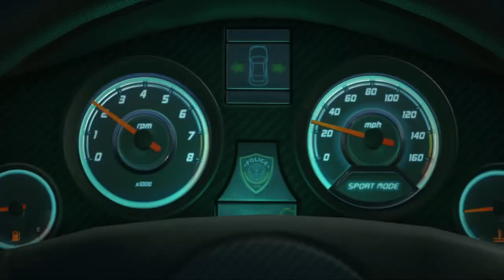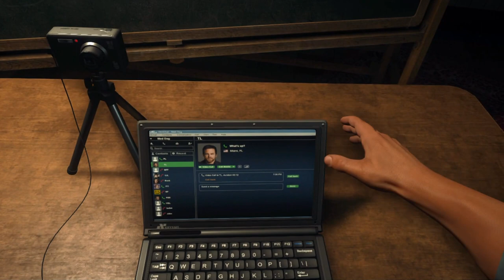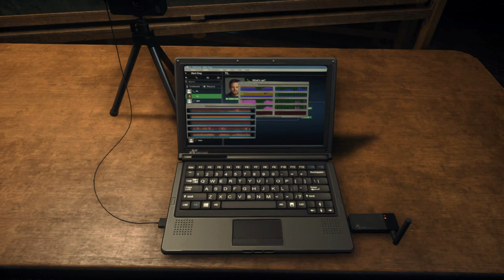Battlefield Hardline Prologue & Episode 1: Back to School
- Miami is embroiled in a drug war and Officer Nick Mendoza (voiced by Philip Anthony-Rodriguez, motion captured by Nicholas Gonzalez) has just made detective. Alongside his partner, veteran detective Khai Minh Dao (Kelly Hu), he follows the drug supply chain from the streets to the source. In a series of increasingly off-the-books cases, the two detectives come to realize that power and corruption can affect both sides of the law.

Recorded on the Xbox One with the AVERMEDIA LGP LITE GL310.